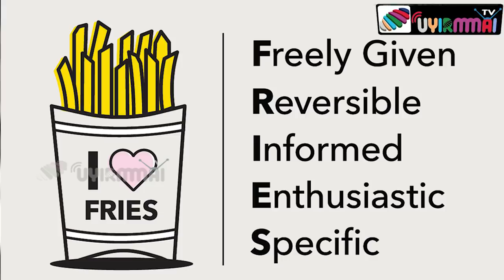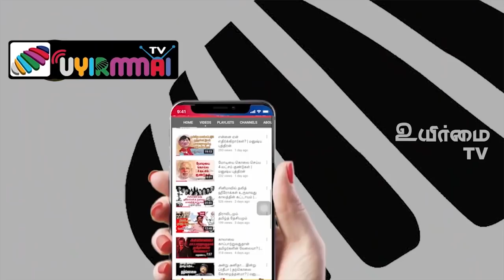நேர்கொண்ட பார்வை #1 | பெண்ணுக்கு NO சொல்ல உரிமை இல்லையா? | Uyirmmai Tv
நேர்கொண்ட பார்வை #1 | பெண்ணுக்கு NO சொல்ல உரிமை இல்லையா? - இந்திய சினிமாவில் Misogynism | Uyirmmai Tv

 Credits

             Host & Script - Jocelyn Maria Princy
             Camera & Editing  -  Kirubakaran
             Thumbanil - Santhosh Kolanji